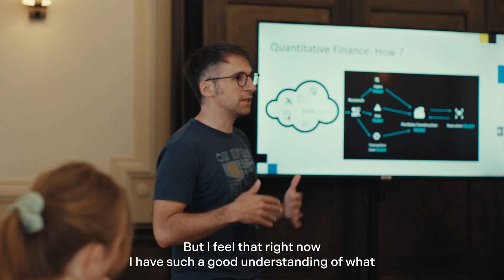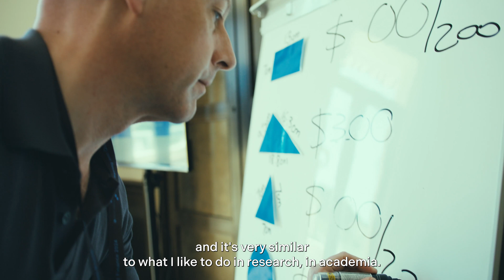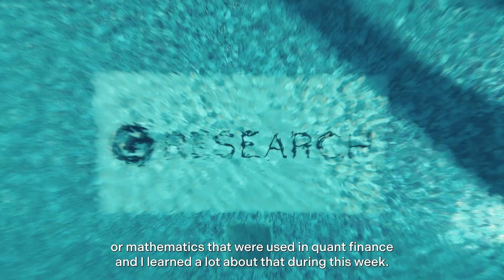Spring into Quant Finance 2024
Spring into Quant Finance offers a unique balance of learning and networking opportunities.
From lectures and workshops to cultural experiences and team-building activities, the program provides a comprehensive look at the intersection of mathematics, statistics, programming, and machine learning in the financial industry.
Hear from some of our attendees, on their experience of Spring into Quant Finance and the benefits of attending for early careers researchers.

To learn more about Spring into Quant Finance, and how you can apply to attend future events,